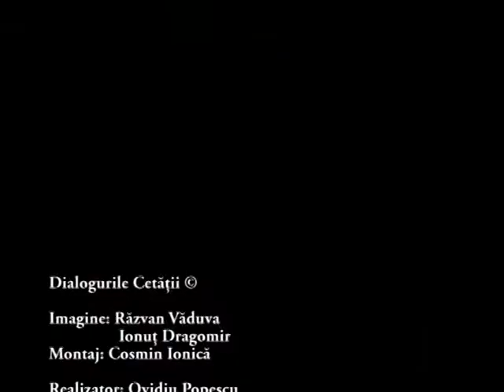DIALOGURILE CETATII 28 06 2013 Raluca Popa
Ovidiu Popescu si Raluca Popa, Gorj TV, "Dialogurile Cetatii" 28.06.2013